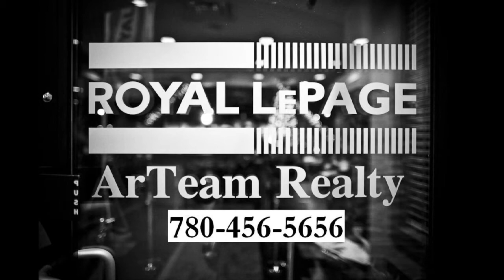Stigmatized Properties: What To Do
To tell or not to tell...That is the question